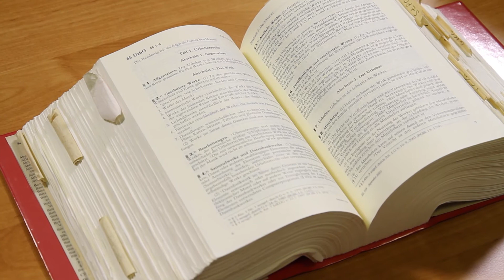Rechtsanwalt | Abmahnung | Filesharing | Heidelberg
Rechtsanwalt Fathieh berichtet in dem Video, was zu tun ist, wenn eine Abmahnung wegen Filesharing  zugegangen ist. In den Abmahnschreiben wird oft dazu aufgefordert, innerhalb einer kurzen Frist eine sogenannte strafbewehrte Unterlassungs- und Verpflichtungserklärung abzugeben. Anwalt Fathieh legt dar, dass die von der gegnerischen Rechtsanwaltskanzlei formulierte strafbewehrte Unterlassungs- und Verpflichtungserklärung, die Ihnen übersandt worden ist, nicht einfach unterschrieben und der Gegenseite übersandt werden sollte. Juristische Laien sollten sich immer nach Erhalt einer Abmahnung, also ausnahmslos,  anwaltlich beraten lassen. Juristischen Laien ist oft die Bedeutung und Tragweite einer Unterlassungserklärung nicht bekannt. Hierdurch können erhebliche Kosten entstehen. Nach Erhalt einer Abmahnung wegen Filesharing kommt je nach Fallkonstellation auch die Abgabe sogenannter vorbeugender oder präventiver strafbewehrter Unterlassungs- und Verpflichtungserklärungen in Betracht. Häufig wird nicht gesehen, wie lange ein Unterlassungsvertrag Bindungswirkung entfalten kann. Darüber hinaus wird oft verkannt, dass auch eine Haftung in Betracht kommt, wenn der Abgemahnte selbst keine Urheberrechtsverletzung begangen hat, aber möglicherweise eine sogenannte Haftung nach Störerhaftungsgesichtspunkten als Anschlussinhaber je nach Fallgestaltung in Betracht kommt. Nicht ratsam wäre es, wenn Abgemahnte nach Erhalt einer Abmahnung wegen Filesharing die Abmahnung zunächst liegen lassen und zuzuwarten würden.

Weitere Informationen zum Thema Abmahnungen wegen Filesahring erhalten Sie auf folgender Kanzleiunterseite

Kanzlei Fathieh
Poststraße 2
69115 Heidelberg